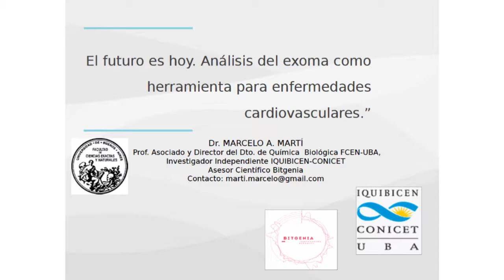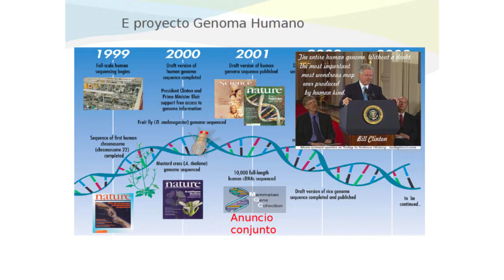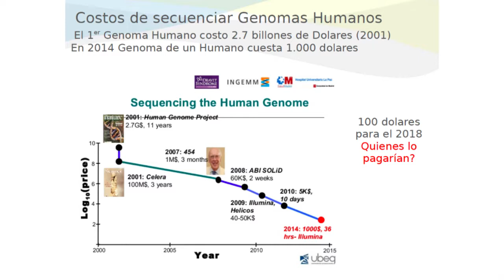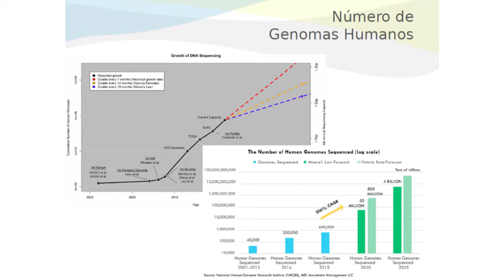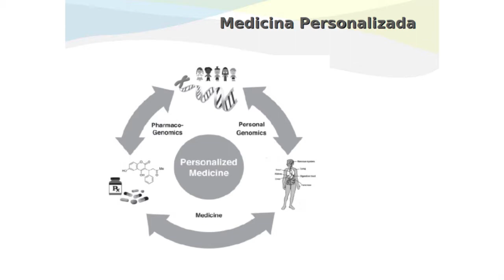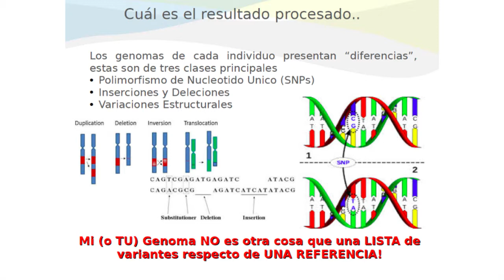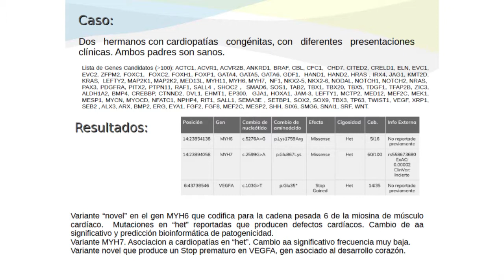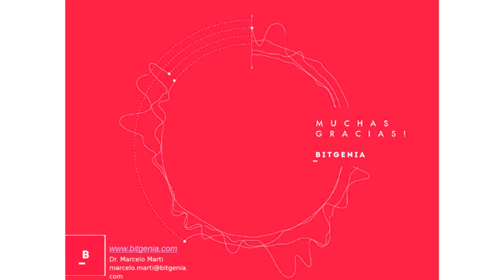Marcelo Marti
El futuro es hoy. Análisis del exoma como herramienta para enfermedades cardiovasculares.